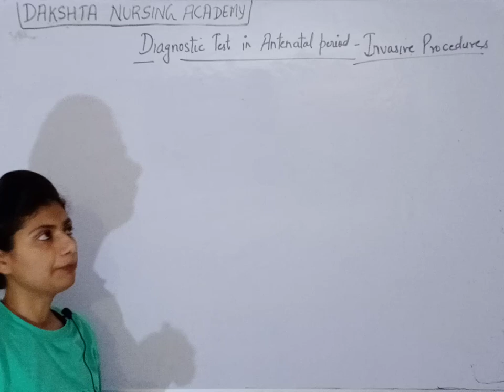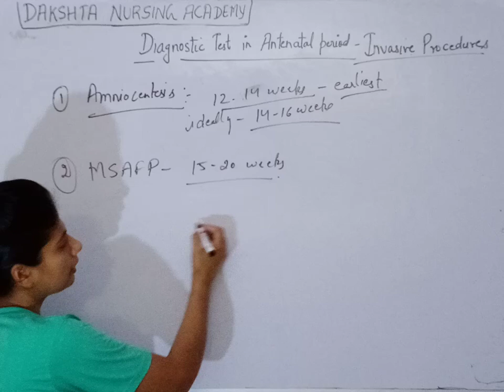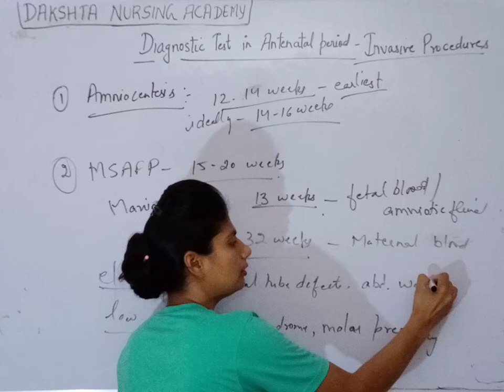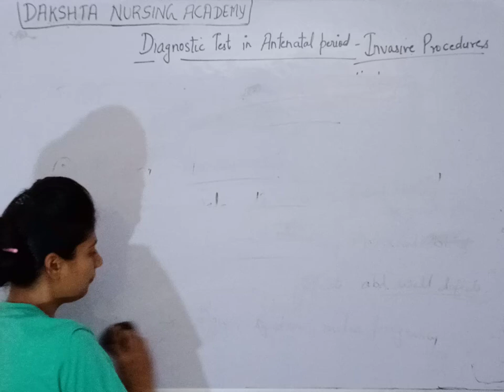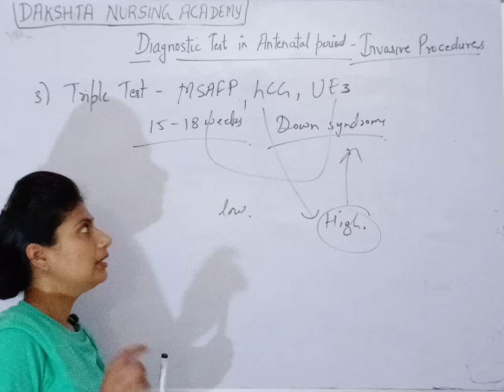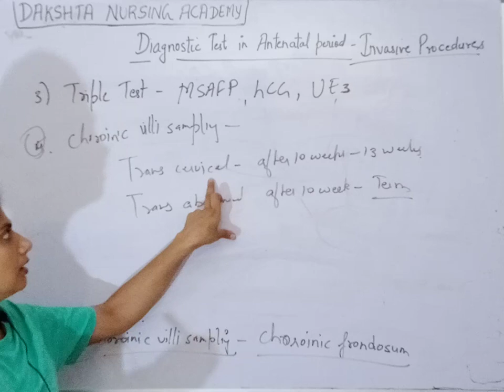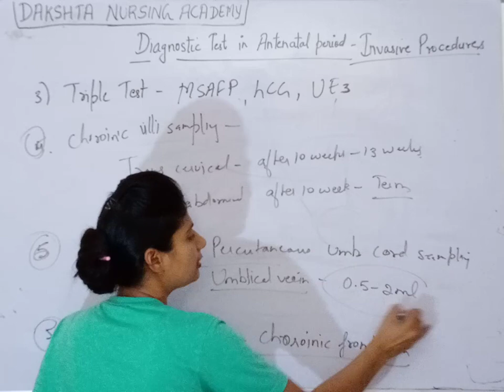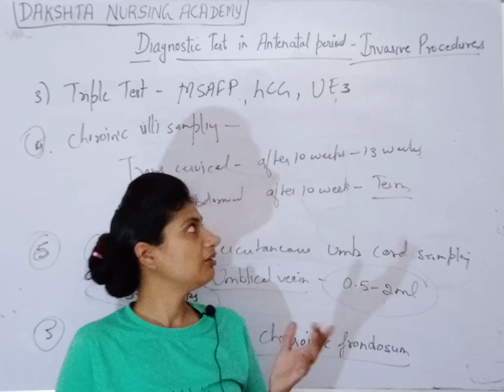Invasive Procedures | Diagnostic Test | Antenatal Period